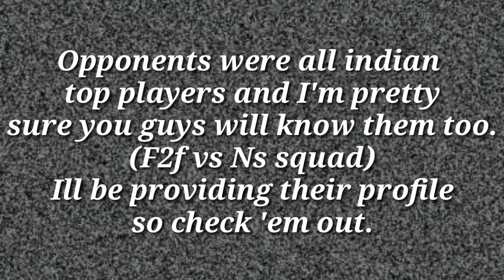India top squad F2f versus NS squad||Kills||Mobile Legend||Montage